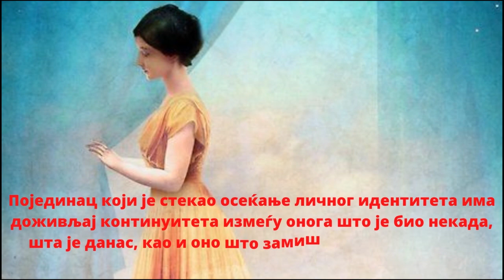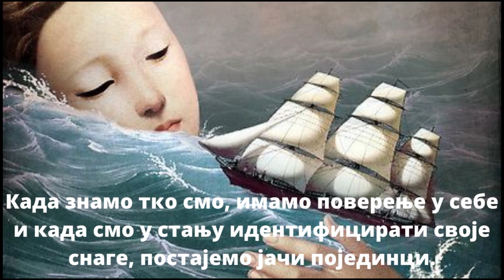ОСЕЌАЊЕ САМО-ИДЕНТИТЕТА – Jasminka Naumovska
ЗАШТО ЈЕ САМО-ИДЕНТИТЕТ ТОЛИКО ВАЖАН?

Када знамо тко смо, имамо поверење у себе и кад смо у стању идентифицирати своје снаге, постајемо јачи појединци.

Друго, чини нас јединственим и разликује нас од свих осталих.

WHY IS SELF-IDENTITY SO IMPORTANT?

When we know who we are, have confidence in ourselves and when we are able to identify our strengths, we become stronger individuals.

Second, it makes us unique and sets us apart from everyone else.